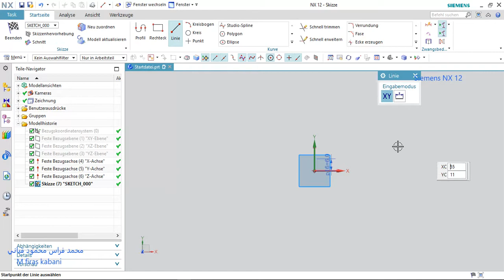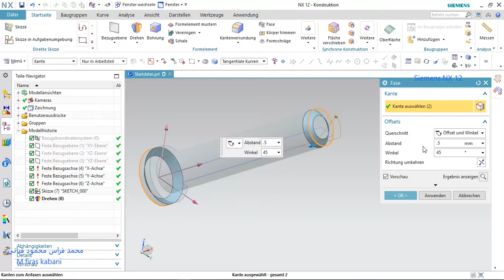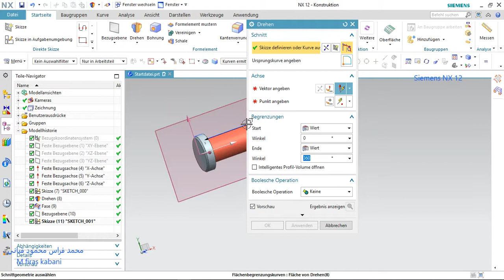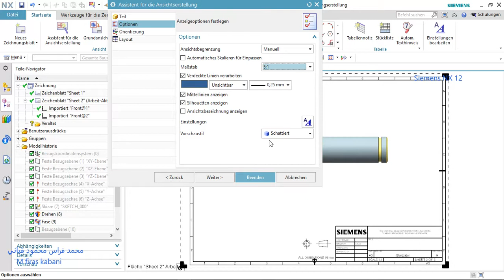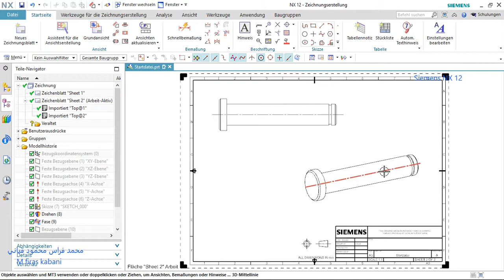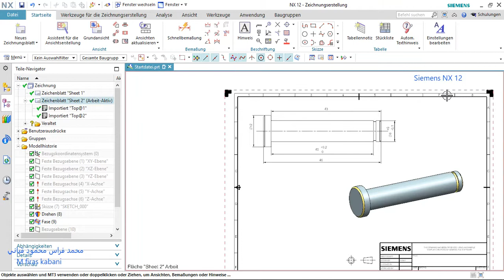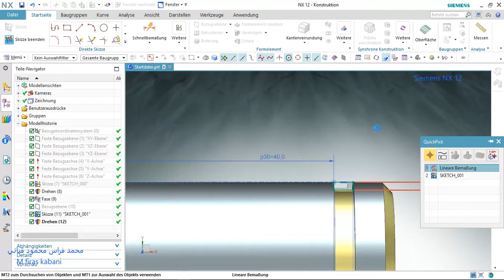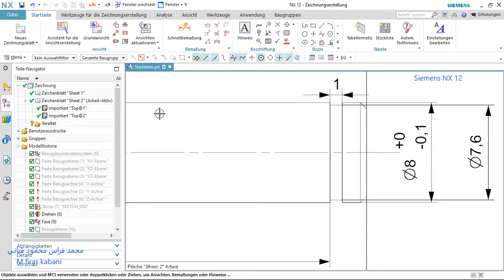Siemens NX ,Design bolt through Siemens NX with Drawing